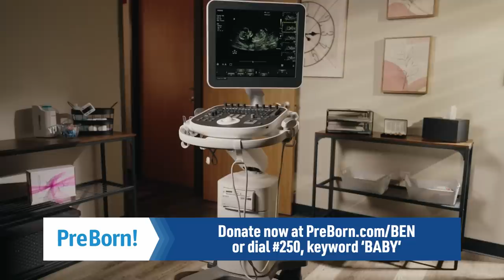I Just TRIGGERED The Ladies On The View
The ladies of "The View" had a meltdown over my disliking of the Barbie movie. Here is my response.

2️⃣ Become a DailyWire+ member to gain access to movies, shows, documentaries, and more